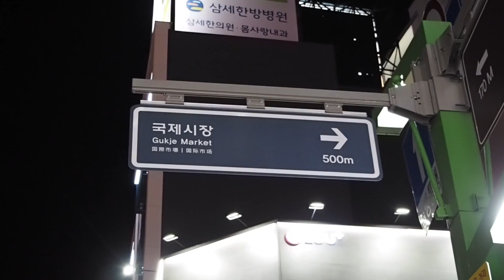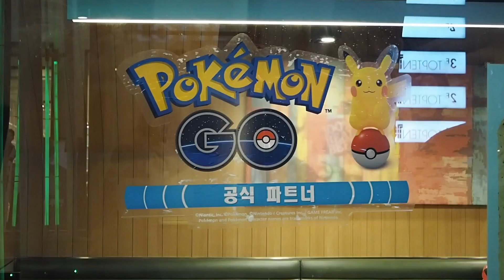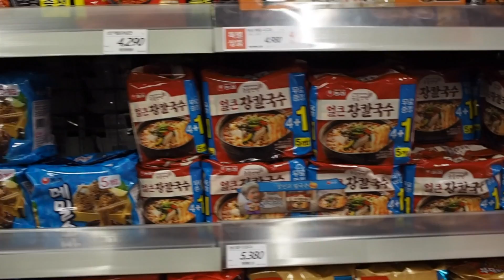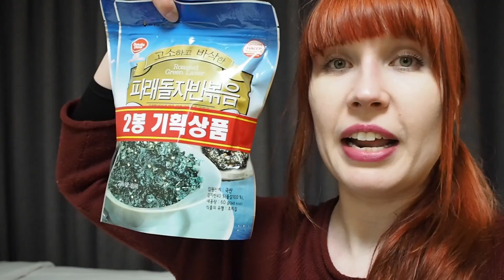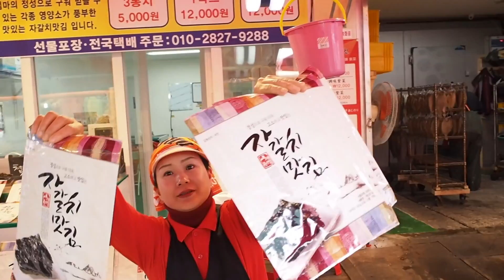Matkaoppaana Koreassa - satamakaupunki Busan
Työmatkalla Busanissa. Lotta on työkseen matkanjohtaja ja matkaopas. Tällä kertaa pääsette työmatkalle mukaan Busaniin, Etelä-Koreaan. Miltä näyttää Korean suurimmat kalamarkkinat? Entä mikä on hotteok? Hyppää mukaan tutustumaan Korean niemimaan eteläkärjessä sijaitsevaan satamakaupunkiin.

Lanttimatkat on matkailupainotteinen aikuisten vlogi, jossa matkaillaan, herkutellaan ja nautitaan elämästä. Kiersimme syksyn 2016 ympäri Aasiaa kuvaten matkavlogia jokaisesta kohteesta. Matkalla tutuksi tulivat Indonesia (Java, Bali, Lombok, Flores, Sumbawa), Malesia, Borneo, Kambodza, Etelä-Korea, Japani ja Taiwan. Matkan päätimme vuoden 2017 alussa Italiaan. Kävimme Le Marche -alueella, San Marinossa ja Roomassa.

Lanttimatkojen toisella kaudella tutustumme paljon kotimaahamme Suomeen tukikohtana Tampere. Esittelemme välillä myös ulkomaankohteita.

Lanttimatkojen takana on suomalainen pariskunta Tampereelta: Lotta ja Antti.

info[at]lanttimatkat.fi

Musiikki:

Gunnar Olsen - Late Night Snack

Gunnar Olsen - Wandering

Otis McDonald - La, La, La